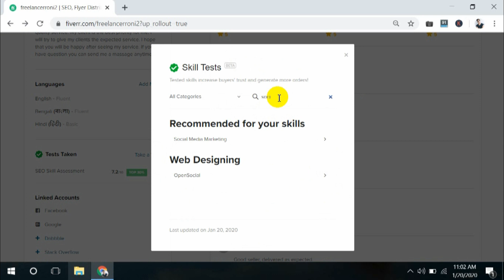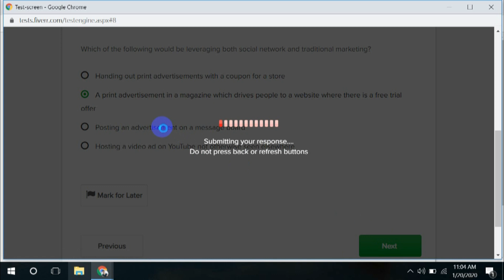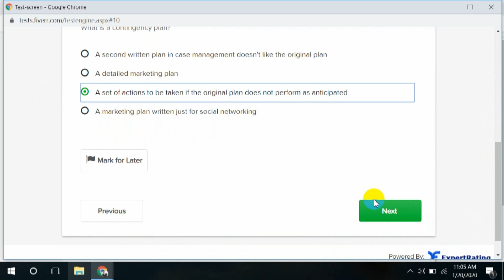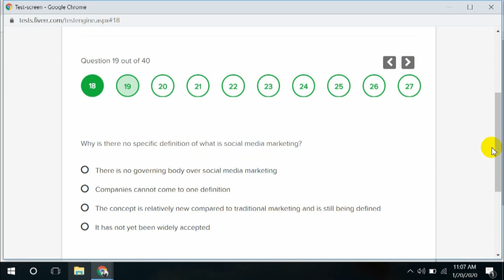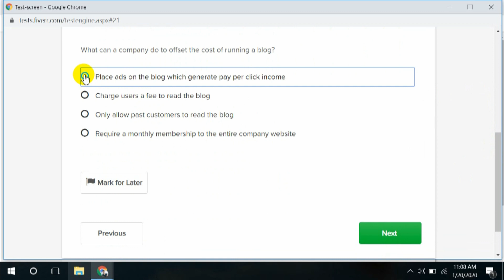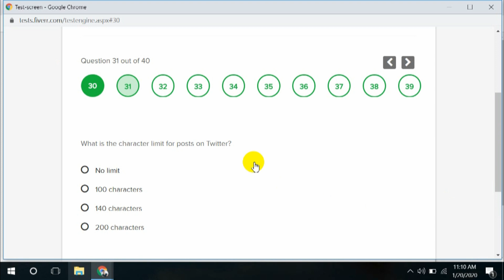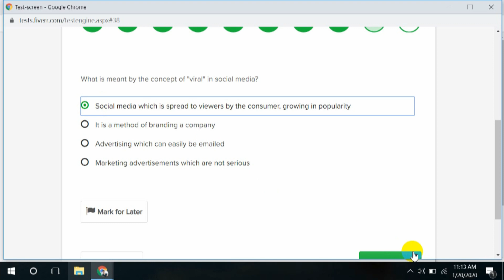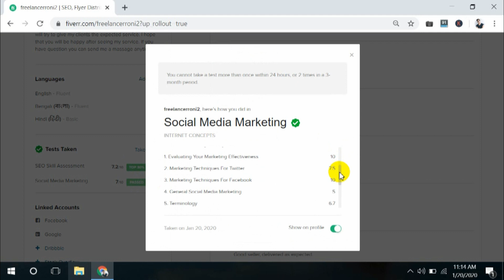Fiverr Social media marketing skill test Question & Answers 2020 | Updates 2020 | freelancerroni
Here I have given  the Social media marketing Skill Assessment test on fiverr and obtained 7.02out of 10
Position on Top 30%
Score- 32 out of 40
Results by Topic
Evaluating Your Marketing Effectiveness -10
Marketing Techniques For Twitter -7.5
Marketing Techniques For Facebook-10
General Social Media Marketing-5
Terminology-6.7
Marketing Techniques For Youtube-5
Marketing Techniques For Blogging-5
Social Network Marketing Vs. Traditional Marketing-10
Marketing Techniques For Linkedin-10
Creating A Social Network Marketing Plan-7.5
Creating Marketing Campaigns-3.3